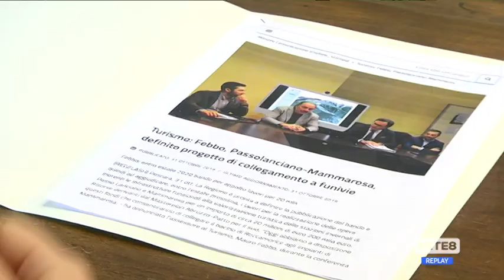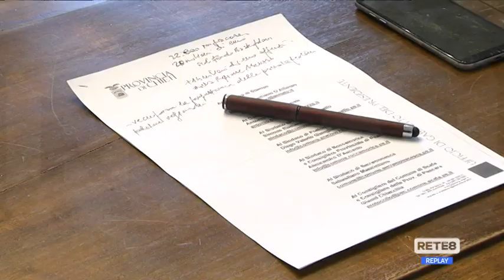Maielletta - Disagi alla viabilità per afflusso intenso